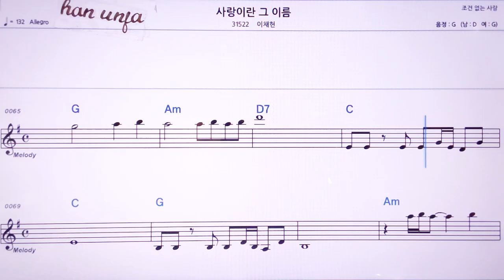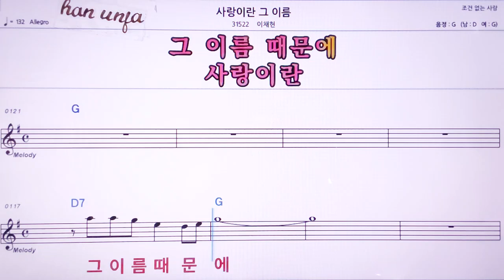💖사랑이란 그 이름/이채현 👍MR,노래방, 악보, 코드,Karaoke With Sheet Music